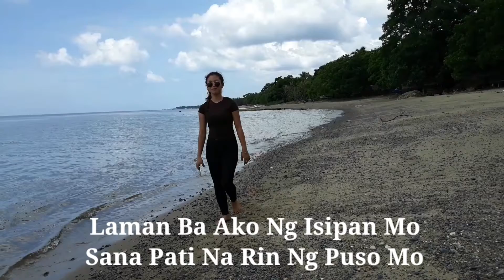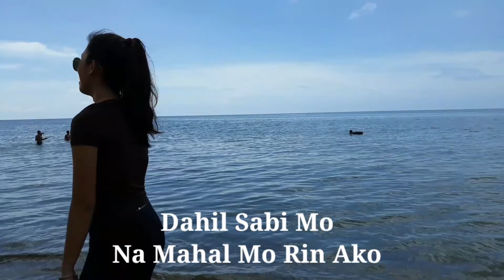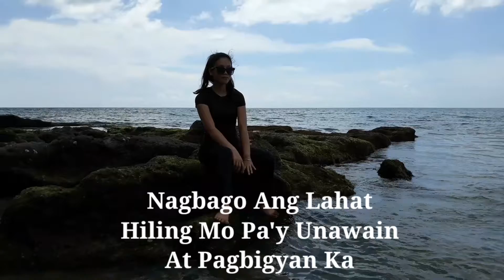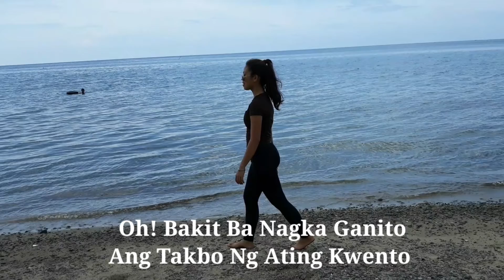Miss kita-By;Nyt Luminda w/lyrics Model Ferlene Callao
Location: lintub baluk-balok beach basay negros oreintal  model  Ferlene  Callao